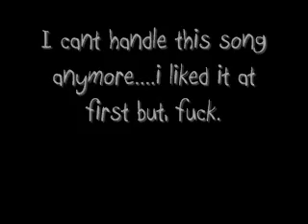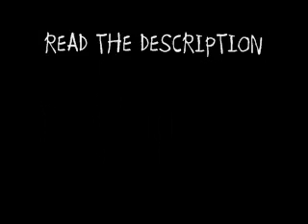Questions Answered...Am I Really a Porn Star?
ALL THE QUESTIONS I MISSED. I WILL ANSWER IN THE DESCRIPTION 2MORROW WHILE @ WORK. yeah im going to waste company time for YouTube.